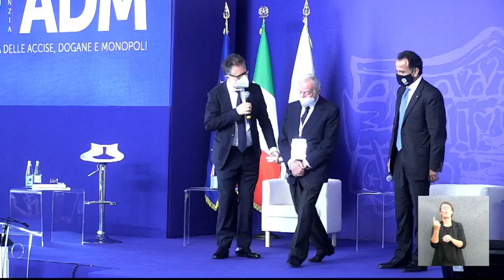Marcello Minenna Direttore Generale - “LIBRO BLU 2020” di ADM.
Intervento del Direttore Generale dell'Agenzia Accise, Dogane e Monopoli.

Si è tenuto venerdì 10 settembre, alle 10:30, a Roma, nel cortile d'onore della sede di Piazza Mastai, l’evento “LIBRO BLU 2020” di ADM.
La cerimonia è stata aperta dal saluto istituzionale del presidente della Camera dei Deputati, Roberto Fico, a cui è seguita una tavola rotonda, moderata da Fabio Fazio, dal titolo “Che ADM che fa”, con interventi del Ministro degli Esteri e della cooperazione internazionale, Luigi Di Maio, del Ministro dell’Interno, Luciana Lamorgese, del Ministro della Difesa, Lorenzo Guerini, e del Ministro della Salute, Roberto Speranza.
Previsti anche i saluti del Ministro della Pubblica Amministrazione, Renato Brunetta, e del Ministro per le Infrastrutture e della mobilità sostenibili, Enrico Giovannini.
Nell’occasione è stata presentata la “Nuova Lotteria Italia - Disegniamo la fortuna con il Terzo settore” con l’intervento del Ministro della Disabilità Erika Stefani. L’iniziativa, che ha visto la ricezione di 150 disegni realizzati da artisti con disabilità appartenenti ad associazioni del Terzo Settore, si è conclusa con la scelta delle 12 opere che saranno inserite nel frontespizio dei biglietti della Lotteria Italia 2021. Il presidente della Commissione Artistica Gianni Letta ha presentato i disegni selezionati.
Chiude la cerimonia la “Medaglia San Matteo” - il premio assegnato al personale dell’Agenzia, che si è distinto nel portare a termine quotidianamente e con merito i compiti istituzionali - conferita dall’Arcivescovo di Civitanova Claudio Maria Celli, Presidente emerito del Pontificio Consiglio delle Comunicazioni Sociali insieme al Direttore Generale Marcello Minenna.